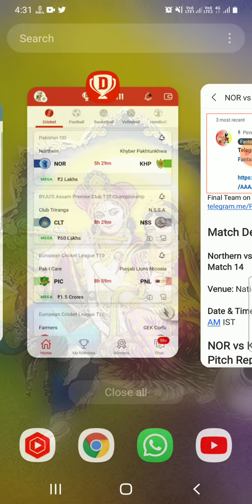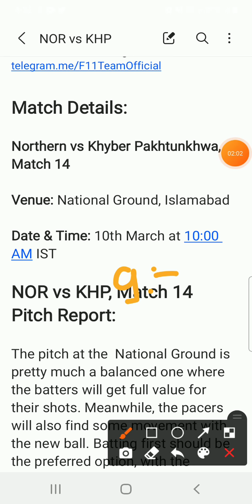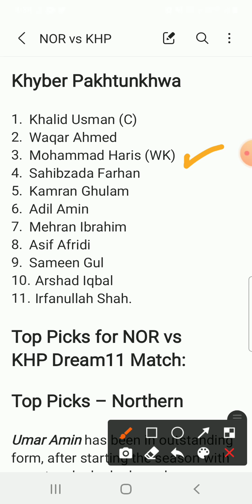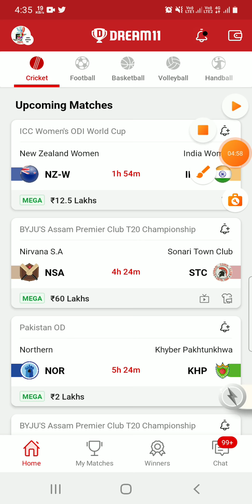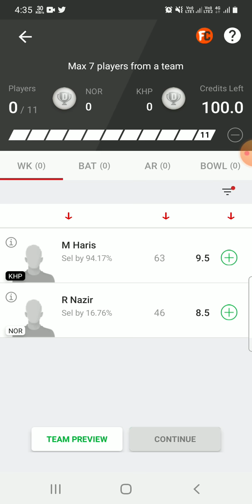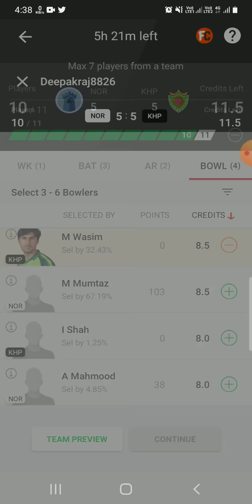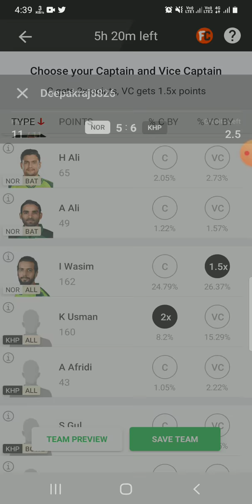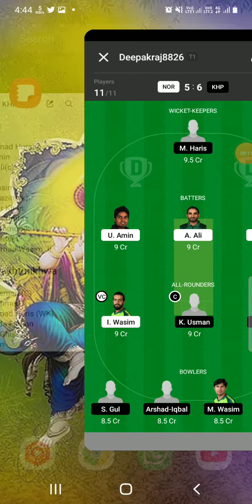NOR vs KHP Dream11 Team|| Pakistan OD|| nor vs khp dream11 prediction, stats, live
Northern vs Khyber Pakhtunkhwa dream11 prediction|| nor vs khp 14th od match